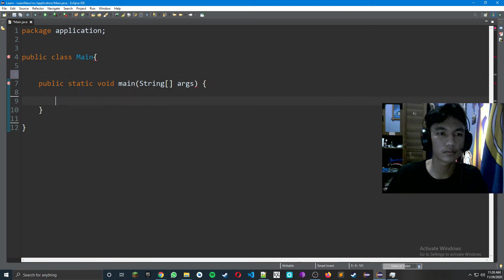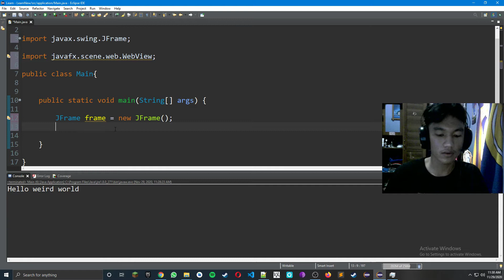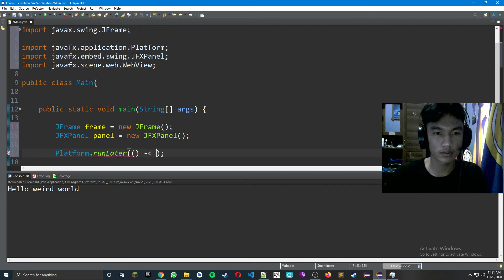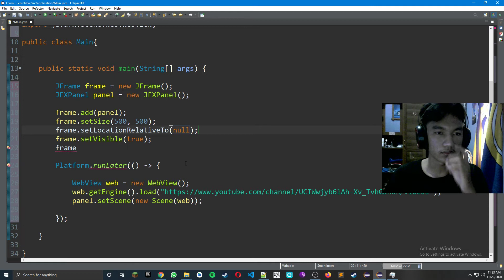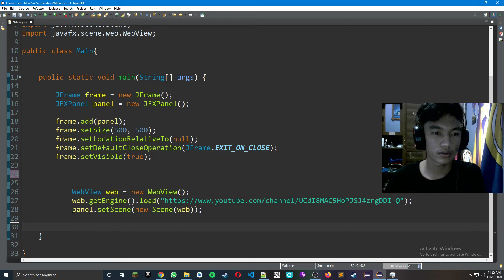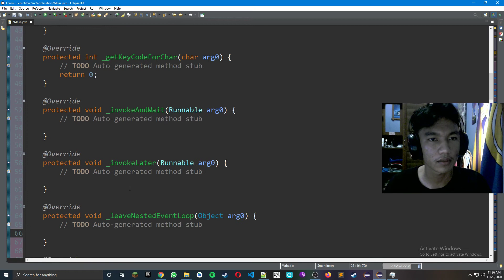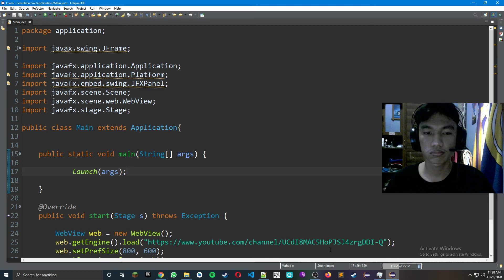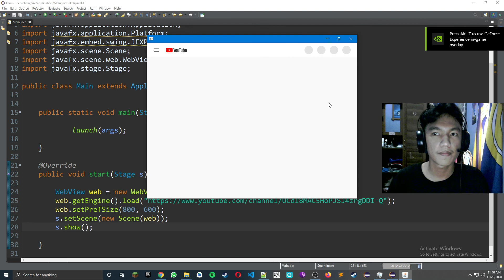Java Programming Documentary || WebView Method